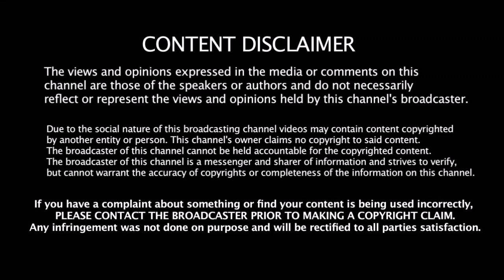அந்த 2 பேர் தேவையில்லை அணிக்கு திரும்பும் CSK வீரர் - IND vs WI 3rd T20 Playing XI